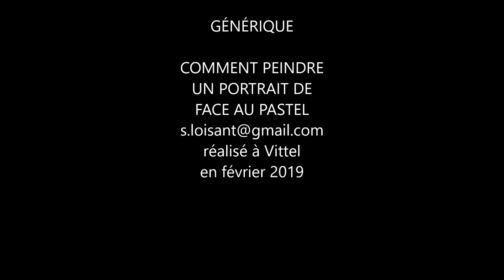COMMENT PEINDRE UN PORTRAIT DE FACE AU PASTEL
Démo expliquée des étapes de réalisation d'un portrait au pastel

Pour soutenir ma chaine, vous pouvez acheter votre matériel sur GEANTS DES BEAUX ARTS ( Leader francais de la vente de matériel de pastel) avec ce lien: